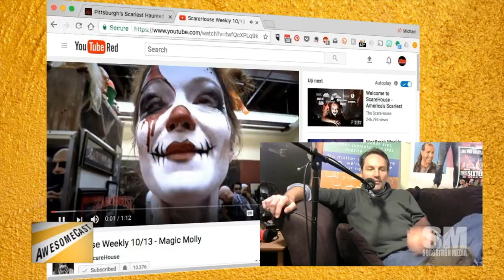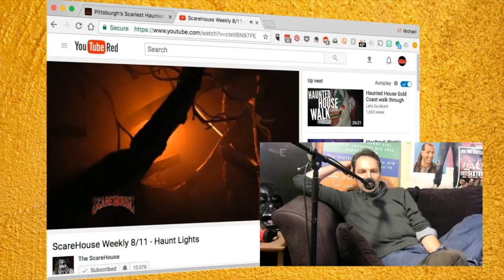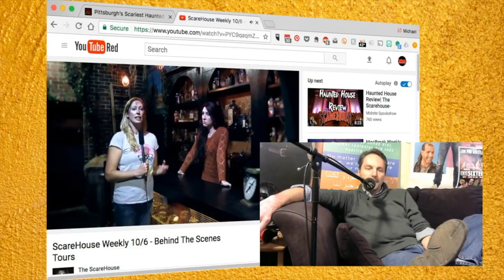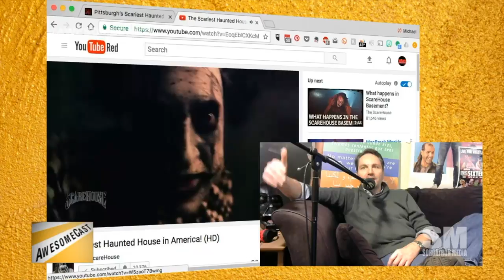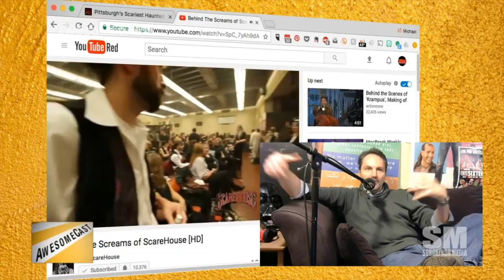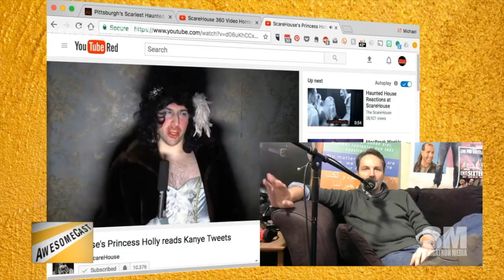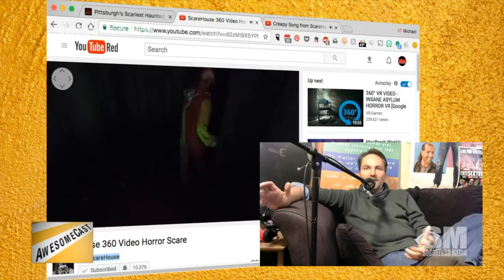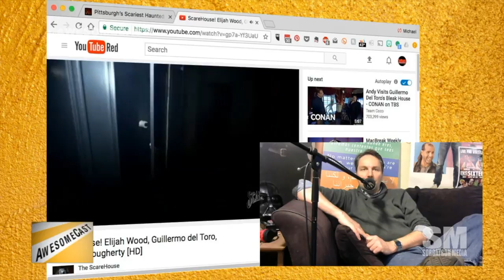Awesome Chat: The Scarehouse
Scott Simmons joins us to discuss The Scarehouse, "Pittsburgh's Scariest Haunted House".  We talk about how this seasonal business is a year long job, using social media, behind the scenes videos and new technologies to connect online, moving on from television and more!